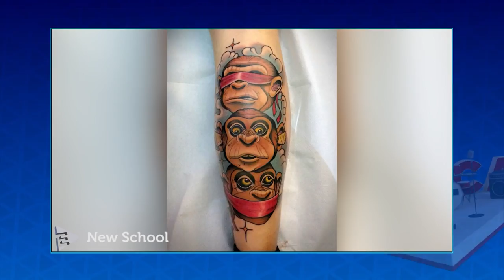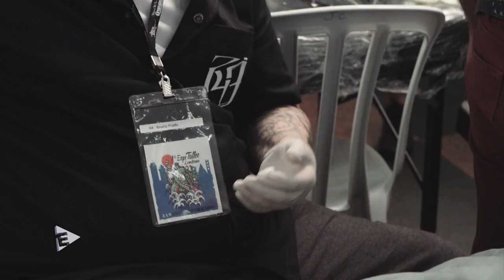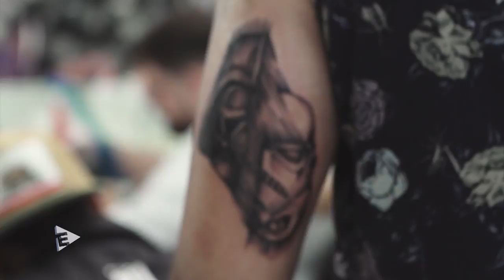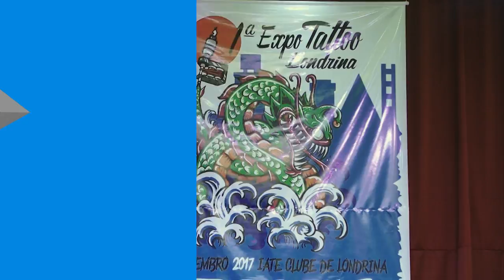Nosso Videomaker fez sua primeira Tattoo ao vivo | ENTRETENDO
No último final de semana, Londrina sediou a primeira edição da Expo Tatoo.

Iniciativa do veterano na arte de tatuar, Fernando Nicolini, a convenção contou com a participação de artistas nacionais e internacionais, além de concursos, música e muita arte.

Sempre presente nos mais diferentes eventos relacionados à cultura, o Entretendo não poderia ficar de fora desse, não é mesmo?

Nosso apresentador Rafael Arruda desafiou o videomaker Edvaldo Massuco a cobrir os bastidores desse evento, e trazer pra você aí de casa um pouquinho do que rolou por lá.

Mas o desafio não acabou por aí não! No meio de um bate papo com o tatuador Brucio Prado, nosso editor Bruno Costa foi desafiado a fazer sua primeira tatuagem, em frente as câmeras.

Será que ele topou esse desafio? Dê o play e confira!

Facebook e Twitter: @progentretendo
Nosso vídeomaker foi desafiado a fazer uma tattoo ao vivo durante o evento da Expo Tattoo Londrina e ele aceitou. Confira agora como ficou a tatuagem do Bruno!

EQUIPE ENTRETENDO:

Apresentação e Direção: Rafael Arruda
Texto: Nadel Godoy
Produção: Mariane Aguilera e Nadel Godoy
Edição e Captação: Marco Corbanez
Edvaldo Massuco
Bruno Costa
Nícolas Lopes